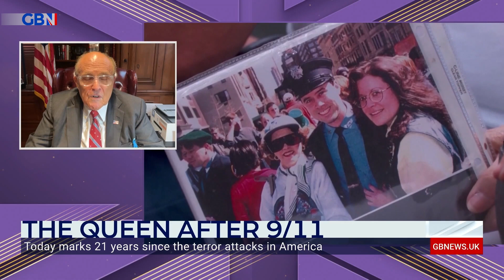Rudy Giuliani joins Dan Wootton to discuss his Queen Elizabeth II memories